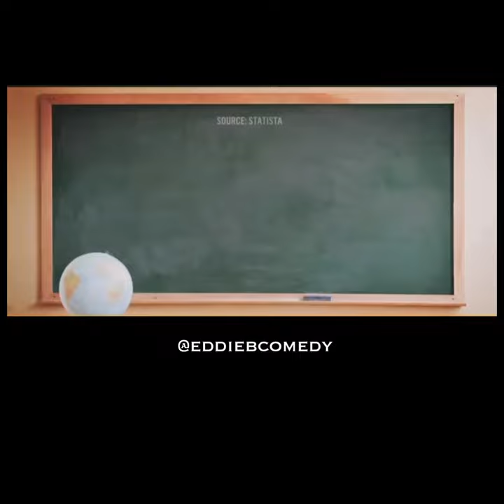51,000 teachers quit in one month🤔